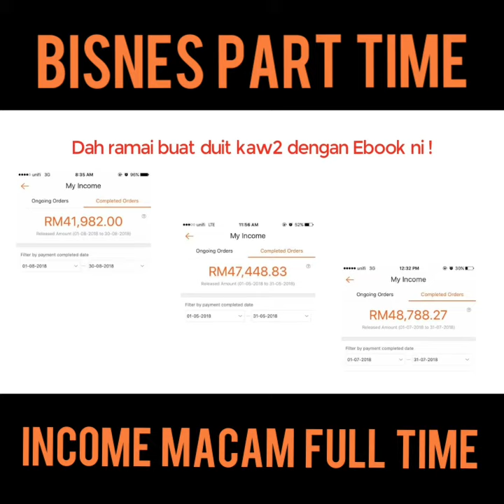Jom upgrade ilmu Shopee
Hi semua🙋 kepada yang dah pernah tengok video Nur sebelum ni mesti ada yang dah mahir atau dah faham serba sedikit cara menjual di Shopee.

Sebenarnya masih ada banyak lagi ilmu Shopee yang kita boleh teroka. Kalau sebelum ni kita blur-blur cara niaga di Shopee sekarang kita dah pandai list barang dan menjual di Shopee. Jadi hari ni apa kata kita upgrade lagi!! Dengan cara kita buat Sale GILA-GILA di Shopee 😱😱😱

Invest sedikit untuk hari ini untuk pulangan yang berganda di hari kemudian ❤️